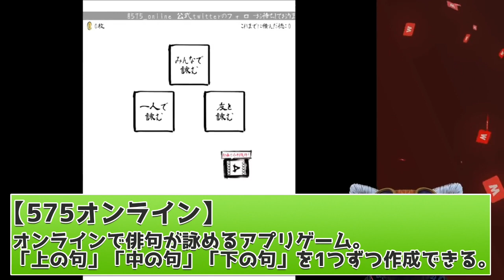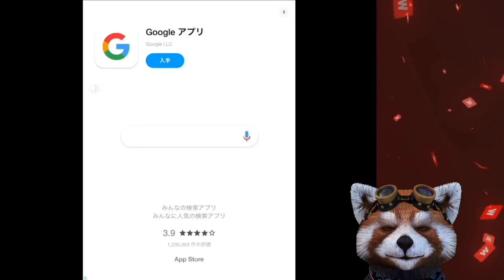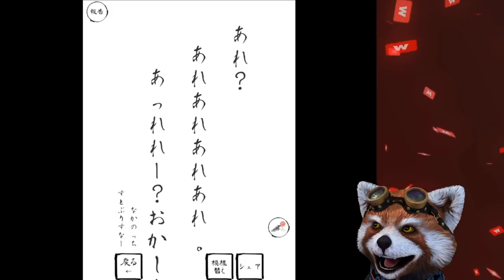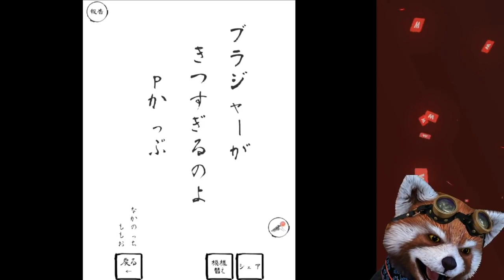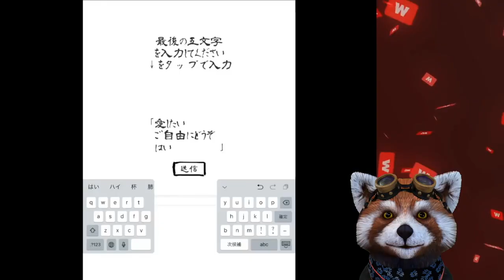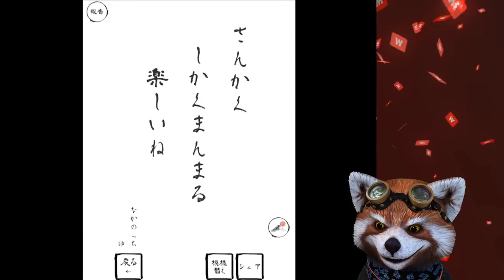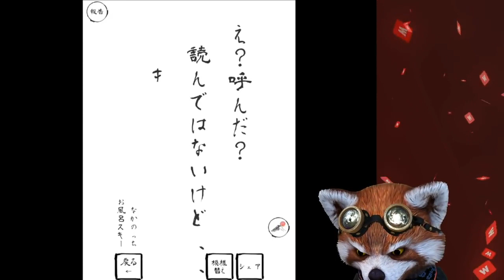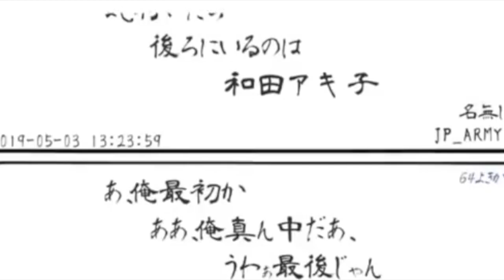【スマホゲー】野良との俳句のやり取りが面白すぎたwwwwwww【575オンライン】